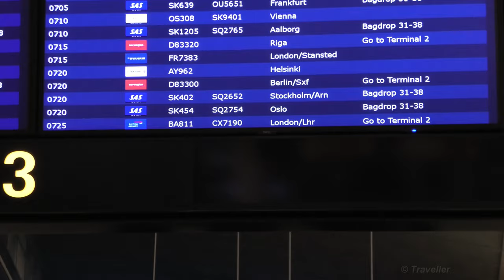Departure from Copenhagen Airport with Airport Lounge Tour - CPH Travel Video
Our journey to Singapore Part 1! In this first part we are at Copenhagen Airport in Denmark. We take you through Copenhagen Airport with us and show you what a Departure is like at this airport. We also show you what Paid Lounge Access is like at the CPH Apartment Lounge at Copenhagen Airport. We will be flying from Copenhagen, Denmark to Stockholm Arlanda Airport. Watch out for Part 2 (our SAS Scandinavian Airways flight from Copenhagen to Stockholm) in our Tripreports Playlist Also have a look at our Airport videos playlist to see more Airport videos like this!

Video Timestamps - Departure from Copenhagen Airport  Part 1
00:00 Start
01:00 Check-in for SAS flight to Stockholm Arlanda
01:09 Where to buy Luggage Covers similar to ours
01:43 Check-In completed
02:07 Time Check on Maxi´s Trusty Pulsar Watch
02:21 Check-in Information Board at Copenhagen Airport
02:28 Our SAS flight number to Stockholm Arlanda
02:42 Heading upstairs in Terminal 3 to Security Check
02:53 Passenger Bridge - Copenhagen Airport,  Terminal 3
03:02 "The Girls from Paris" Sculpture at Copenhagen Airport, Terminal 3
03:24 Security Control coming up at CPH Airport
03:27 Duty Free Shopping Area - Just passed Security Control
04:09 Time Check on Maxi´s Trusty Pulsar Watch
04:34 Apron View of Aircraft at CPH Airport
05:01 Atlantic Airways Airbus A320-214 parked at CPH Airport
05:06 Air Greenland Airbus A330-200 parked at CPH Airport
05:15 Maro announces that it is Airport Lounge Time!
05:28 Walking through the Terminal towards the Airport Lounge Area
05:32 Lagekagehuset - Danish Bakery at Copenhagen Airport
05:49 Entrance to Paid Access Lounges - Aviator Lounge and CPH Apartment Lounge
06:03 Entering the CPH Airport Apartment Lounge
06:48 Breakfast selection in CPH Apartment Lounge
07:21 Our Lounge Breakfast with Danish Pastry and Gammel Dansk, bread, cheese, ham and orange juice
08:16 Maxi´s Cheese and Jam sandwich in the CPH Airport Apartment Lounge
08:39 Maro´s Gammel Dansk in the CPH Airport Apartment Lounge
09:06 Time Check on Maxi´s Trusty Pulsar Watch
09:26 Facebook Update from the CPH Apartment Lounge
09:48 Departure from our Copenhagen Airport Lounge
09:58 Currency Exchange at Copenhagen Airport
10:04 Money Exchange Complete
10:13 Flight Departures Gate Information Board
10:30 Walking to Gate B7, our Departure Gate
10:45 Apron View of Aircraft at CPH Airport
10:46 SAS Scandinavian Airlines Airbus A320
10:50 Lufthansa Airbus A320
11:06 SAS Scandinavian Airlines Airbus A330-343
11:21 Sunclass Airlines Airbus A321-211 (Thomas Cook Airlines)
11:29 Walk to our Departure Gate continues
11:36 Our Departure Gate B7
11:53 Our Aircraft - A SAS Scandinavian Airlines Airbus A319-131
12:00 Boarding our flight to Stockholm Arlanda Airport